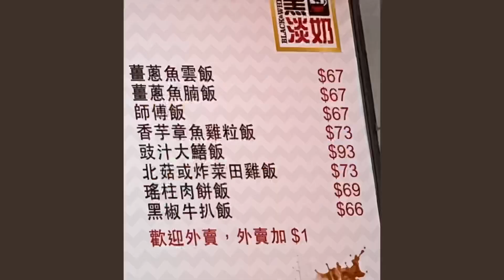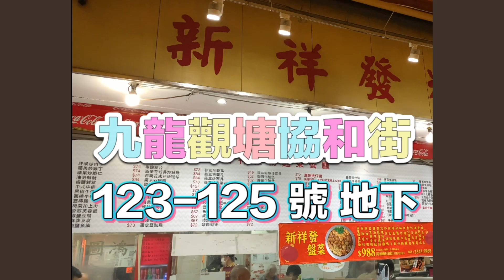觀塘懷舊茶餐廳 只食一樣嘢